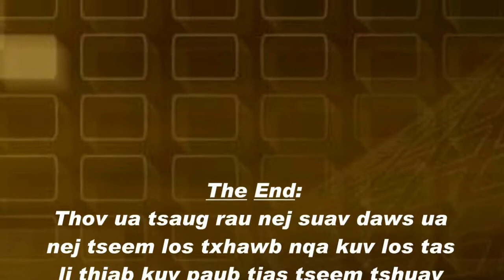Tshuaj zoo mob plab thoj plab nqaij doog ntxee leeg mob pob txha thiab ntau ntau yam 30 Dec 2018